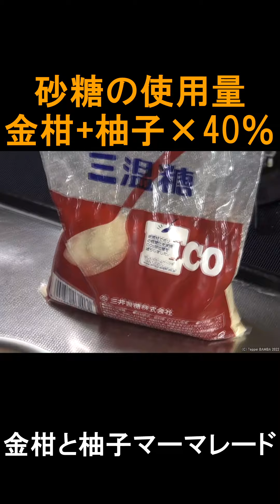金柑と柚子マーマレード作り方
【レシピ】
金柑23個（438g）
ヘタを取ってから半分に切り種を取り除く

金柑の皮を1分間茹でる（沸騰した状態からスタート）

柚子の果汁を絞り取り、果肉を取り除く
※白い部分は置いておく

計量
金柑の皮404ｇ
柚子の皮84ｇ

砂糖の量…金柑（404g）＋柚子（84g）×40パーセント
砂糖の量…195g

金柑の皮と柚子の皮を薄切りにする

薄切りした柚子の皮を10分間水にさらし
水切りしてから湯がく（水の状態からスタート）
ひと煮立ちしたり湯切りする

金柑と柚子の皮、砂糖の3分の1量を鍋に合わせひと混ぜ

柚子の絞り汁＋みかん果汁200ｍｌ＋水200ｍｌを加えひと混ぜ

中火で沸騰させたら弱火にして煮詰める

10分経ったらはちみつ大さじ2杯＋砂糖残量の3分の1量を加えしばらく煮込む

砂糖を3分の1量加え混ぜ溶かす

砂糖の残量を全て加え鍋底がはっきり見えるまで煮詰める

レモン汁大さじ1杯を加えひと混ぜすれば完成